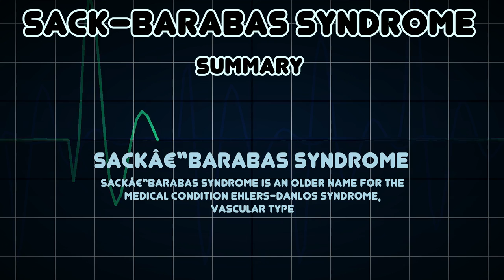Sack–Barabas syndrome (Medical Condition)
Symptoms, risk factors and treatments of Sack–Barabas syndrome (Medical Condition)

Sackâ€“Barabas syndrome is an older name for the medical condition Ehlers-Danlos syndrome, vascular type